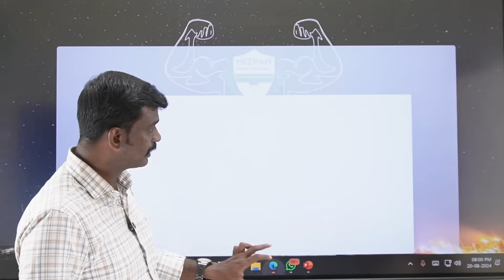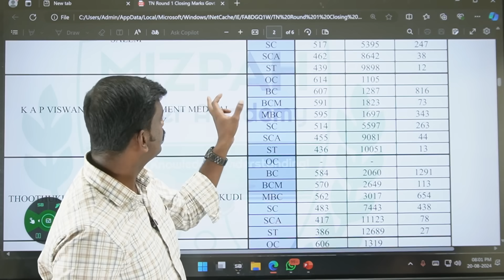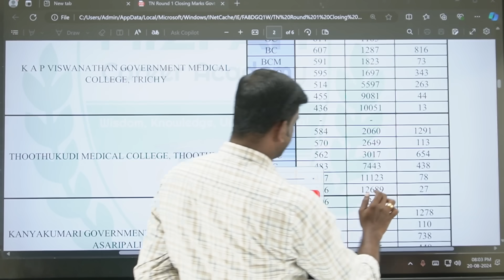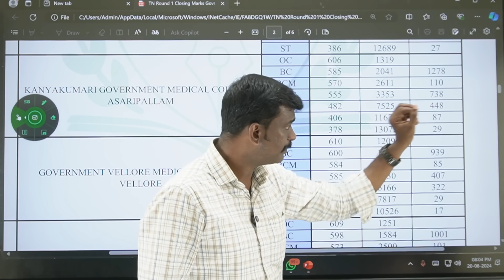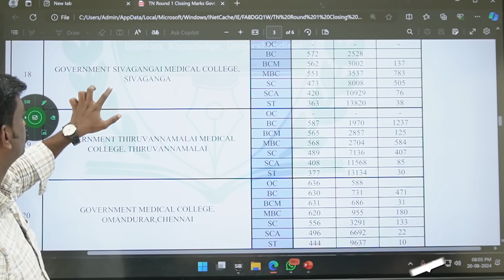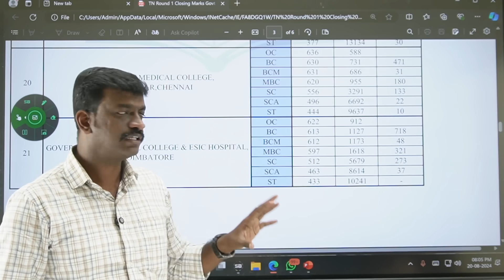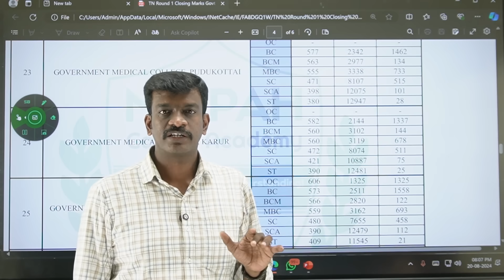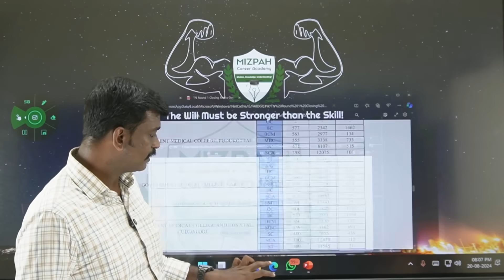Expected Cut Off Marks for 15 Govt Medical Colleges - Part 2 - College Prediction by Mizpah Academy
Expected Cut Off Marks for 15 Govt Medical Colleges - Part 2 - College Prediction by Mizpah Academy - Round 1 Schedule Released - Tamil Nadu Medical Counselling - 7.5 Reservation Offline Counselling 2024 - Expected Cut Off Marks 2024 - TN Rank List Analysis - Cut Off Marks Increased - MBBS and BDS 2024 - All India Quota Registration Demo Video - All India Quota Medical Counselling Started - Mizpah Academy

Additional Security Deposit - 5 Lakhs - NEET 2024 - Safe rank for Tamilnadu Medical Counseling Round 1 - Safe Marks - Community Wise Analysis
Forfeiture of Security Deposit - Tamil Nadu Medical Counselling Registration Demo Video - Tamil Nadu Medical Counselling Prospectus Released - Documents Required for Medical Counselling 2024 - Medical Counselling Process Explained - Medical Counseling Starts In July Last Week

கற்பித்து கல் !
மகிழ்வித்து மகிழ் !!